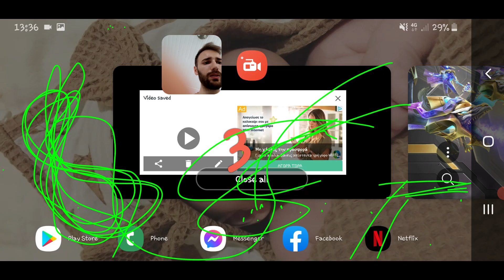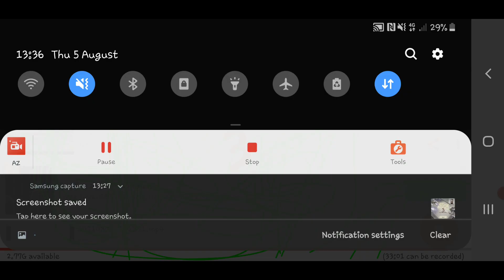Season 17 Creative Destruction (on my Phone 🤣🤣🤣)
WeChat ID: NotLSDBT Snapchat neolsd3 Instagram